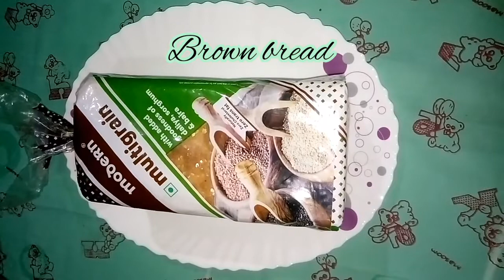Brown bread Gulab jamun recipe#how to make gulab jamun in Bengali style##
Bengali sweet recipe#very testy indian sweet recipe#Brown 🍞 gulab jamun recipe##